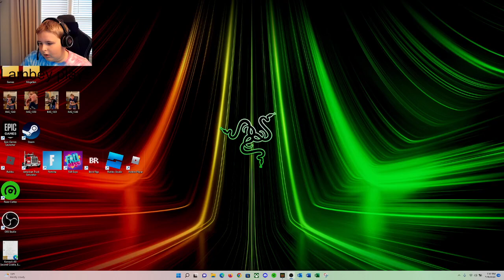I dont know Smp Pt1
wefrh